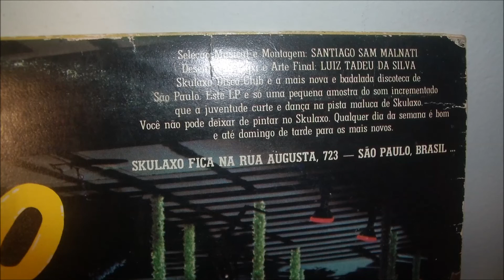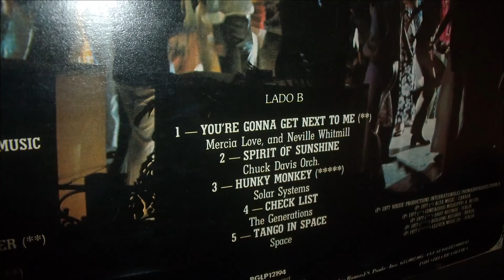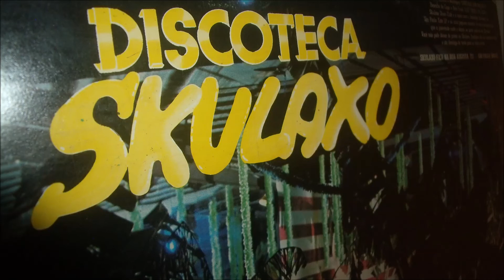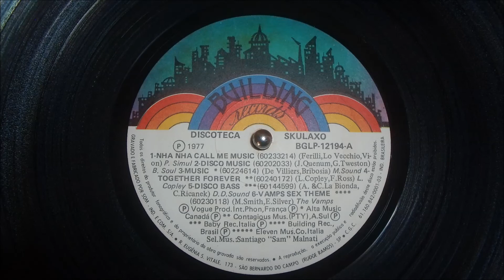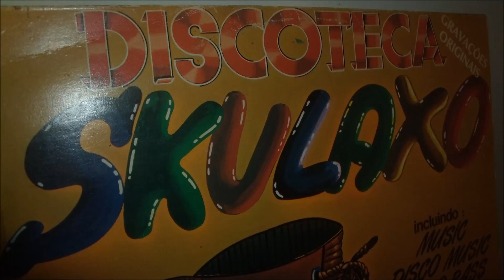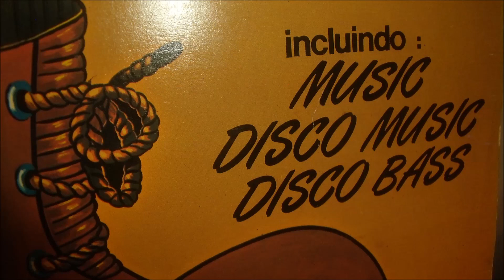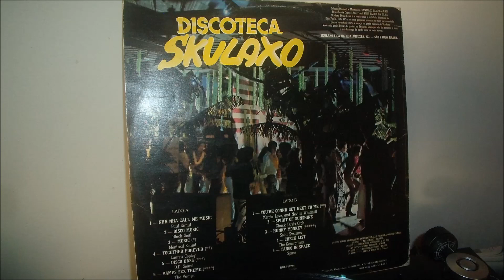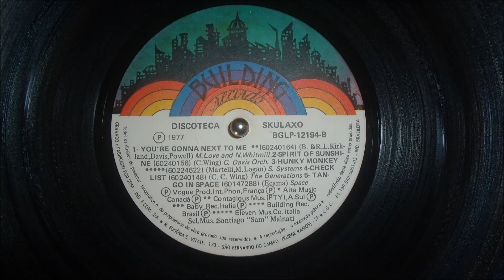Discoteca Skulaxo - Vol 1 - 1977 - Full Album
Vinil remasterizado por Paulo All (vinyl remastered by Paulo All)

Coletânea lançada pela Building Records / SOM Ind.Com. - Brasil

 LADO A

 1 - PAUL SIMUL - NHA NHA CALL ME MUSIC
 2 - BLACK SOUL - DISCO MUSIC
 3 - MONTREAL SOUND - MUSIC
 4 - LAUREN COPLEY - TOGETHER FOREVER
 5 - D.D. SOUND - DISCO BASS
 6 - THE VAMPS - VAMPS SEX THEME

  LADO B

 1 - MERCIA LOVE AND NEVILLE WHITMILL - YOU'RE GONNA GET NEXT TO ME
 2 - CHUCK DAVIS ORCH. - SPIRIT OF SUNSHINE
 3 - SOLAR SYSTEMS - HUNKY MONKEY
 4 - THE GENERATIONS - CHECK LIST
 5 - SPACE - TANGO IN SPACE